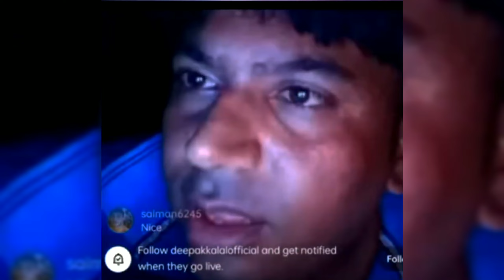EXAM BAAD JAWAN DEKH LIA🤯🔥|SRK|MOVIE 🍿|REVIEW